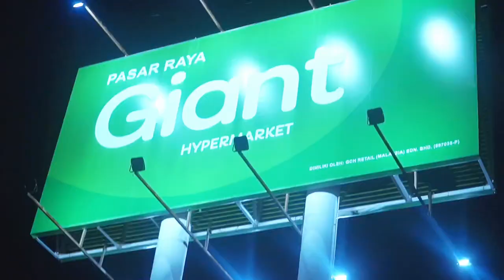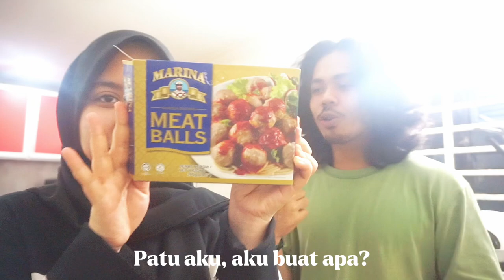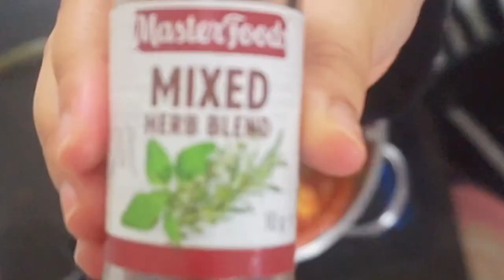Masak Spaghetti Bersama Aisya!